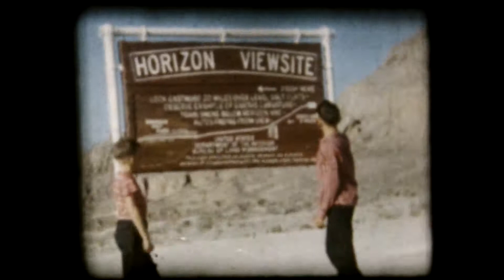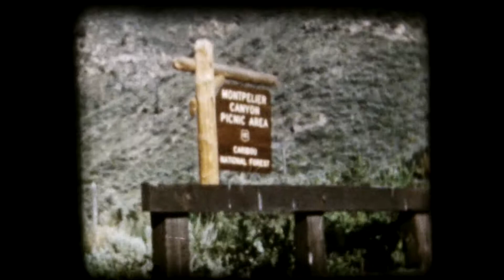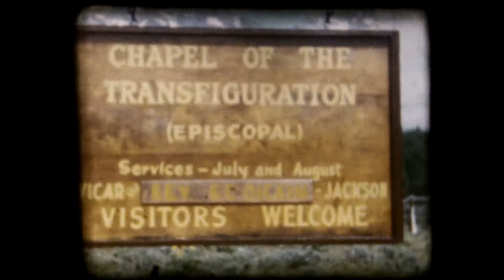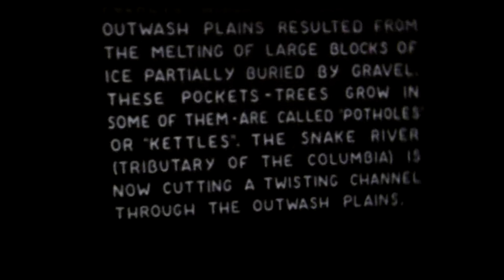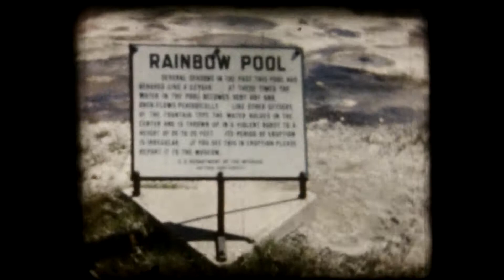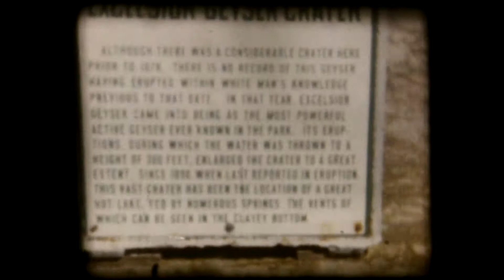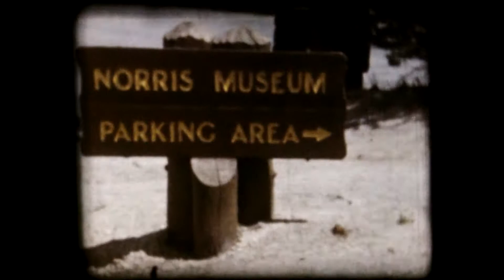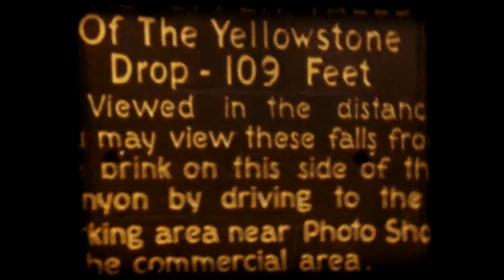Vacation- 1959 Reel I- Yellowstone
Digital copies of the home movies in the family archive.  Films are  Regular 8 mm and Super 8mm films. the only sound comes from one of 3 projectors a Keystone GAF and a Bell and Howl projector.